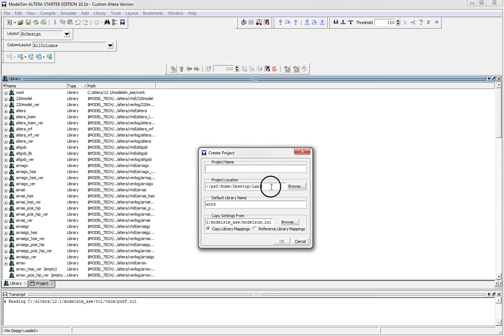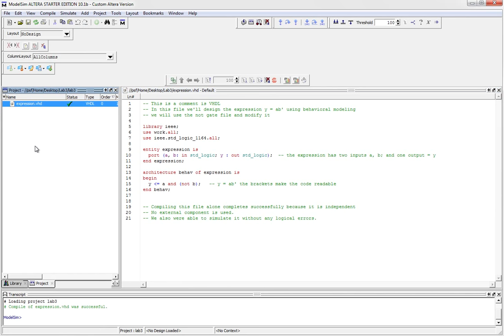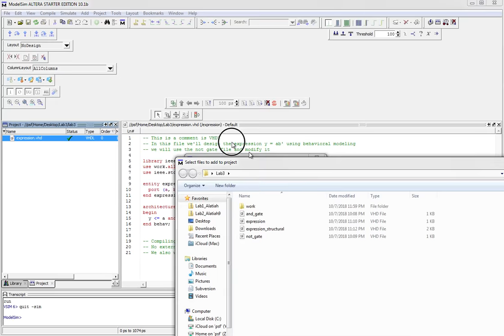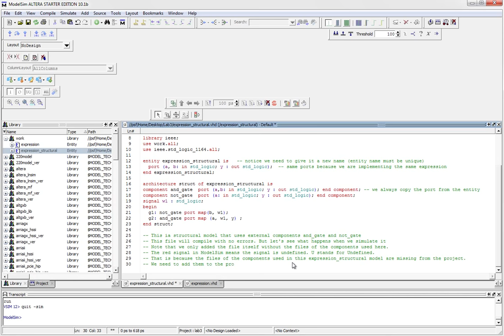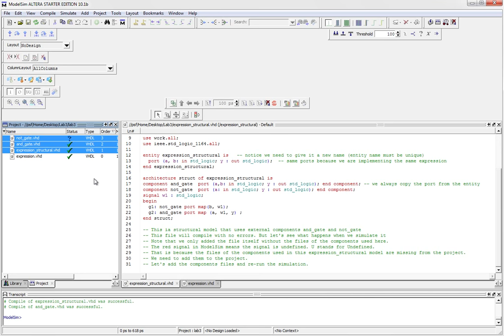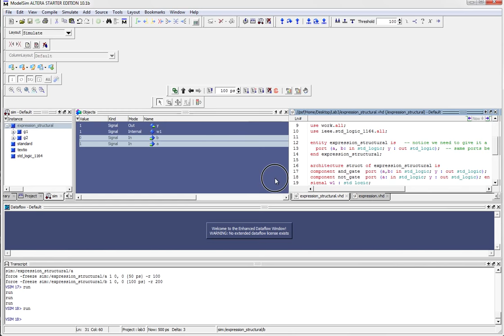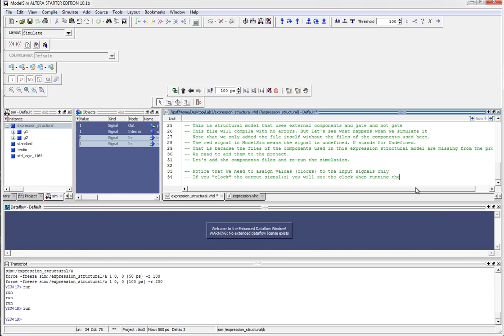Simulating VHDL in ModelSim